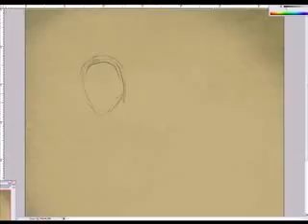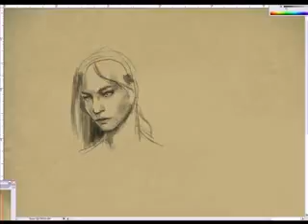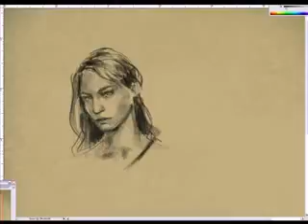&x202a;Learn to draw face&x202c;&lrm;.flv